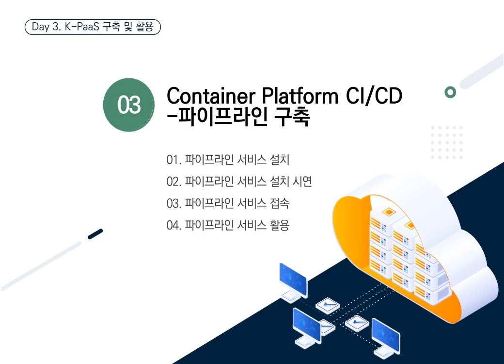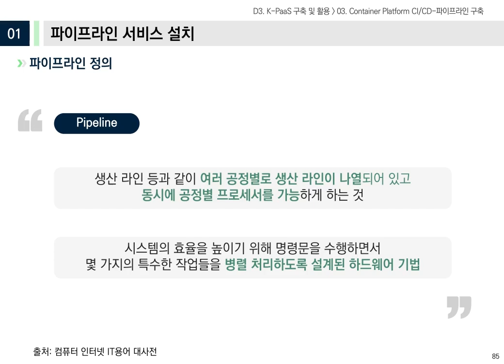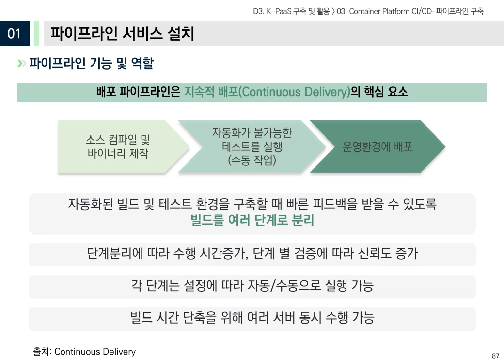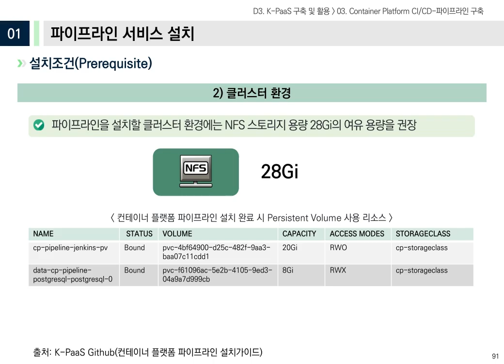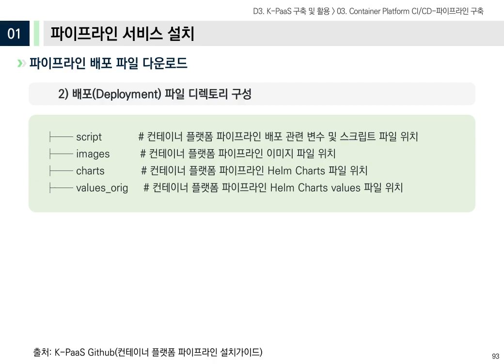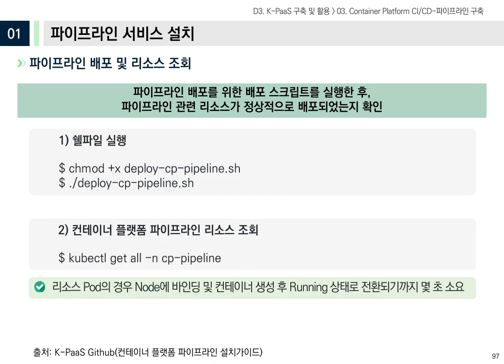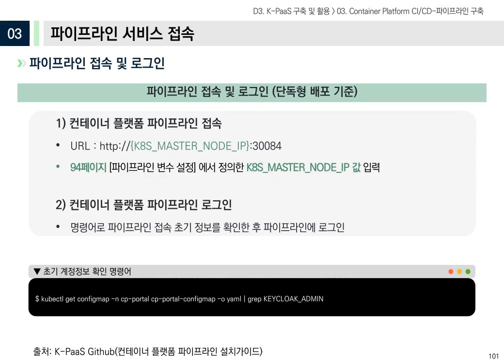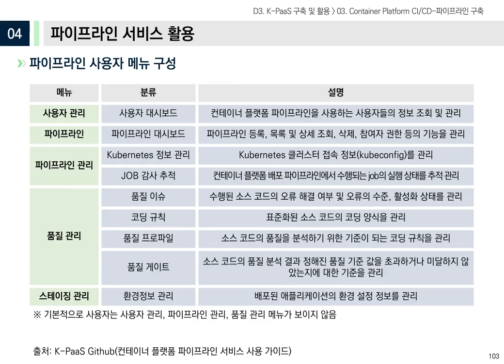[전문가 교육 2024] 3일차 3장 CP 파이프라인 구축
[K-PaaS 전문가 교육 ver.2024]
3일차 K-PaaS 구축 및 활용 -  3장 Container Platform 파이프라인 구축

제1절 파이프라인 서비스  설치 00:08
제2절 파이프라인 서비스 설치 시연 09:05 [시연영상 참고]
제3절 파이프라인 서비스 접속 09:24
제4절 파이프라인 서비스 활용 10:06